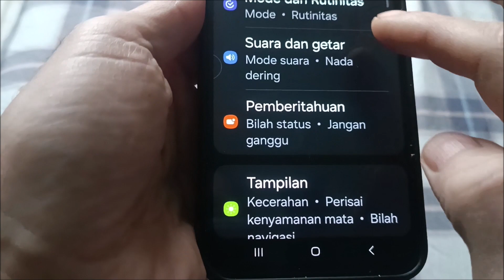Cara ganti nada dering di samsung A15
Cara ganti nada dering di samsung a15 5G.